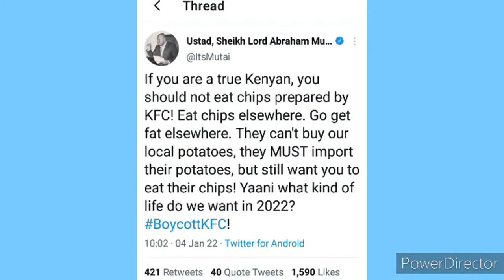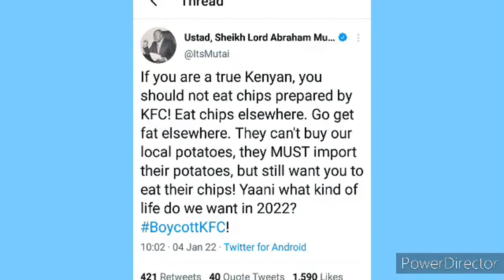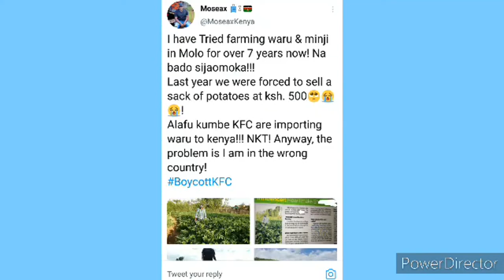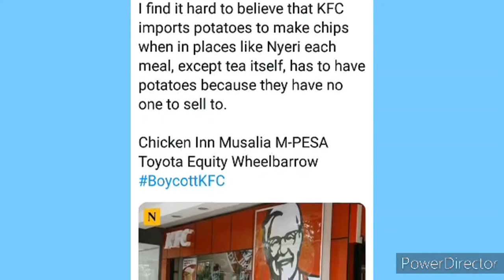Kenyans are right to Boycott KFC